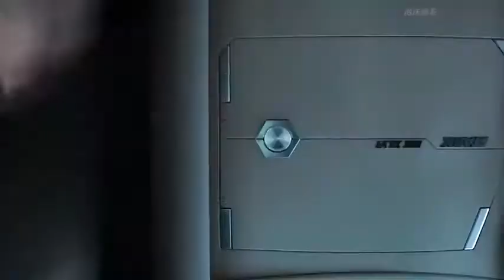avengers endgame deleted scenes dharti kay mhayodha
avengers,
avengers endgame,
avengers family feud,
avengers endgame final battle,
avengers assemble,
avengers infinity war reaction,
avengers age of ultron,
avengers assemble endgame,
avengers assemble reaction,
avengers age of ultron full movie in hindi,
avengers assemble theme song,
avengers age of ultron full movie,
avengers assemble vs thanos,
a avengers movie,
a avengers drawing,
avengers bloopers,
avengers band,
avengers behind the scenes,
avengers best scenes,
avengers cast funny moments,
avengers cartoon full episodes,
captain marvel meets avengers,
avengers deleted scenes,
avengers doctor strange,
the avengers full movie in hindi dubbed 2012,
the avengers that's great what is that,
the avengers theme song,
avengers endgame deleted scenes,
avengers endgame final battle reaction,
avengers endgame soundtrack,
avengers endgame ending,
the avengers post credit scene,
avengers full movie in hindi,
avengers family feud full episode,
avengers funny moments,
avengers fightings scene,
avengers final battle,
avengers full movie english